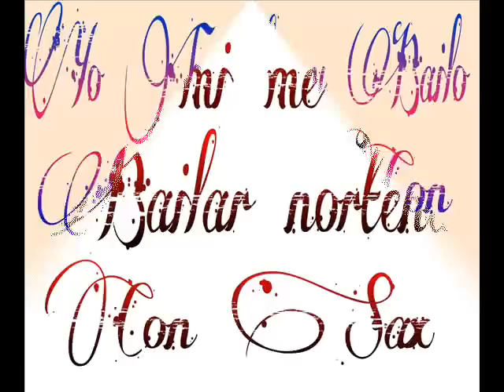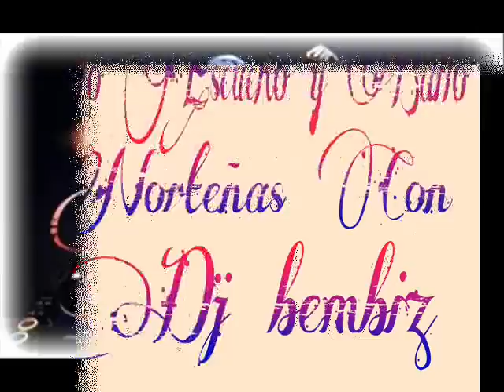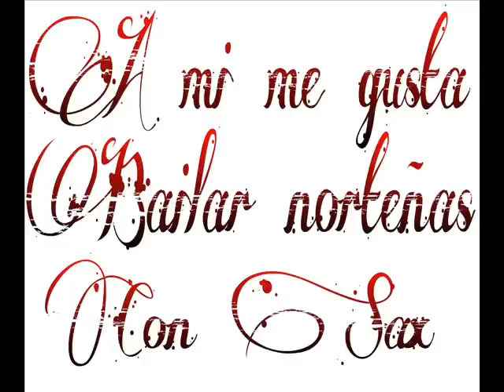Mix Norteñas [MARZO] 2014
Puras Norteñas Dj bembiz